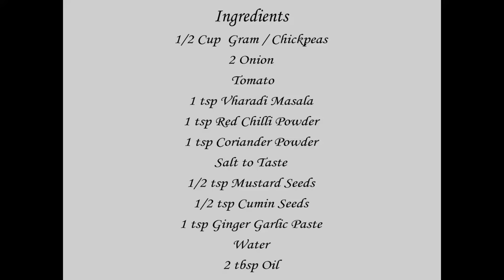नागपूरी तर्री पोहे | Nagpuri Tarri Pohe | Nagpur Style Pohe Recipe | MadhurasRecipe | Ep - 282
Tarri pohe is a popular breakfast option. This is Nagpur special street food. Pohe are served with thin gravy that is spicy and hot. It is garnished with shev and coriander. Do try this a different breakfast at home and drop me a comment.

Ingredients:
For Making Tarri:
• 1/2 cup Chana / Chick peas
• 2 Finely chopped Onions
• 1 Tomato chopped into chunks
• 1 tsp Varhadi masala
• 1 tsp Red chilli powder
• 1 tsp Coriander powder
• Salt to taste
• 1/2 tsp Mustard seeds
• 1/2 tsp Cumin seeds
• 1 tsp Ginger garlic paste
• Water
•  2 tbsp Oil
For Making Pohe:
• 2 tbsp Oil
• 2 cups Pohe / Flattened rice
• 1 Potato chopped
• 1/2 tsp Mustard seeds
• 1/2 tsp Cumin seeds
• A pinch of Hing / Asafetida
• 8~10 Curry leaves
• 2 Finely chopped Onions
• Finely chopped Coriander leaves
• Raw peanuts
• Salt to taste
• 2 Finely chopped Green chilies
• Shev
• Lemon

Method:
For Making Tarri:
• Wash chana really good with water and soak in enough water
  over night.
• Transfer the chana into a cooker and add water.
• Cook on medium heat until 7-8 whistles.
• Heat up oil in a pan.
• Add mustard seeds and let them pop up.
• Add cumin seeds and let them splutter.
• Add onion and fry until it turns nice golden.
• When onion begins to turn light golden add tomato, ginger garlic
  paste, varhadi masala, red chilli powder, coriander powder and
  mix well.
• You can add garam masala, kala masala, kanda lasun masala or
  any other masala instead of varhadi masala.
• Fry the masala on medium heat for about 3-4 minutes.
• Add cooked chana along with water and salt.
• Mix well and cook on medium heat for about 8-10 minutes. Tarri
  is already.
For Making Pohe:
• Add mustard seeds and let it pop up.
• Add cumin seeds and let it splutter.
• Add hing, curry leaves, green chilies and peanuts.
• Fry peanuts a little.
• When peanuts turn light reddish, add onion.
• Fry onion until it is nice and soft.
• Add potato and a little salt.
• Mix well, cover and cook until potato cooks nice and soft for
• Wash pohe really good, drain water and keep these covered.
• Add turmeric powder and mix well.
• Add soaked pohe and salt. Mix well.
• You can add a pinch of sugar if you want.
• Cover and steam pohe on medium heat for about 5-6 minutes.
• Add coriander leaves and mix well. Pohe are already.
For Serving Tarri Pohe:
• Take a plate and serve pohe in it.
• Add tarri and garnish with finely chopped onion, coriander and a
• Tarri pohe are already.

recipe/marathi-video-recipes